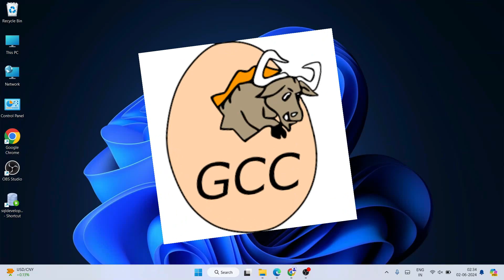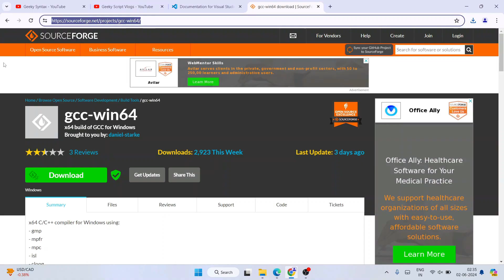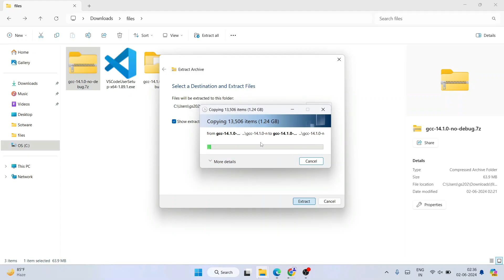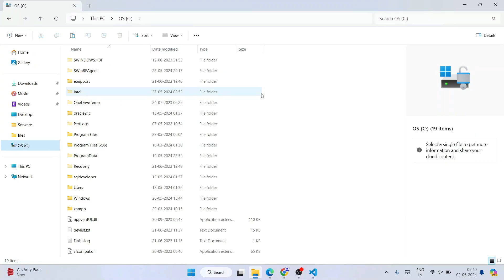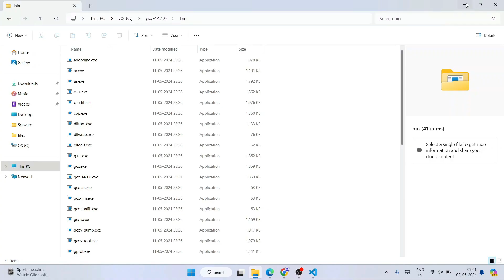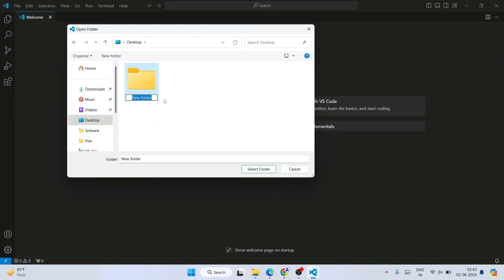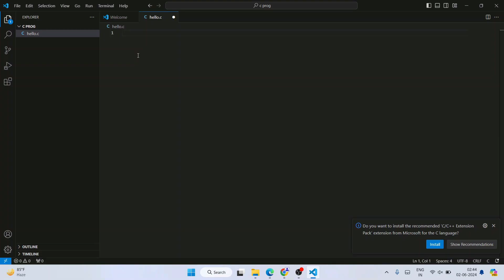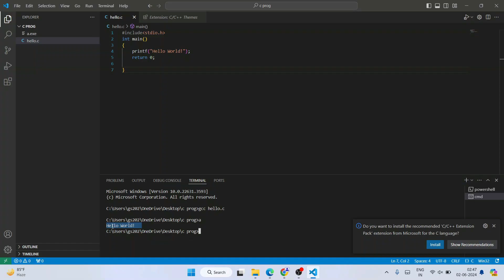How to run C/C++ in Visual Studio Code on Windows 10/11 [ 2024 Update ] Demo C/C++ Program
Hello Everyone! Today in this video I will guide you on How to Run C/C++ in Visual Studio Code on Windows 10/11 [ 2024 Update ] VS Code + C/C++ on Windows 10/11 OS.

After that, I will also show you How to Create your First Hello World Program in Python programming and then how to compile and run them.

Double-click to run the Visual Studio Code installation file. Just follow the prompt as shown in the video and install Visual Studio Code on your OS.

Now it is time to install C/C++:
Step 3. First You need to download gcc-win64 for Windows 10/11. For that just go to the following link:
This page will lead to the gcc-win64 for Windows Sourceforge download page.

Now after downloading gcc-win64 save the file to the disk and follow the next step for installation.

Step 4. Install gcc-win64
Double-click to run the gcc-win64 installation file. Just follow the prompt as shown in the video    • How to install MinGW-w64 on Windows 1...   and install MinGW-w64 on your OS.

Step 5. Now you need to set the environment variables, so you need to paste the bin path. If you face any difficulty just follow the video.

Topics addressed in this tutorial:
Best C++ Compiler: How to Install gcc-win64 in Windows 11, Windows
c++ - Setting up gcc-win64 in Windows 10  64
how to install gcc-win64 on mac
download gcc-win64 for windows
download gcc-win64 for Windows 10  64 bit
download gcc-win64 for Windows 8